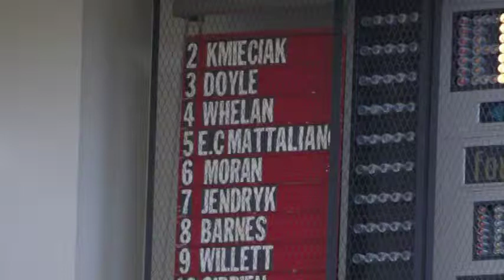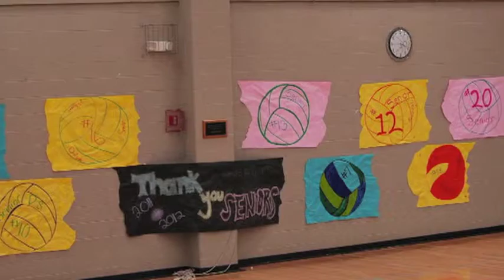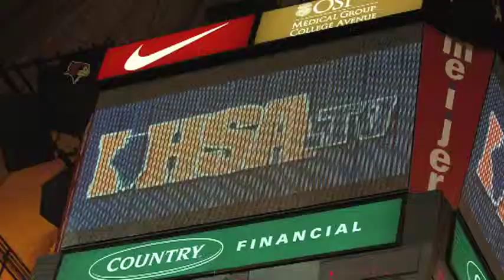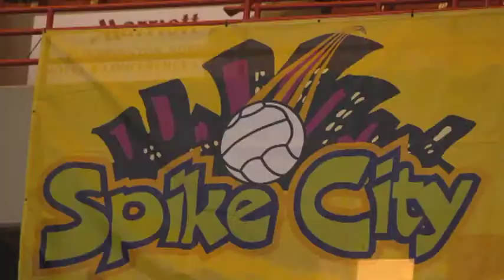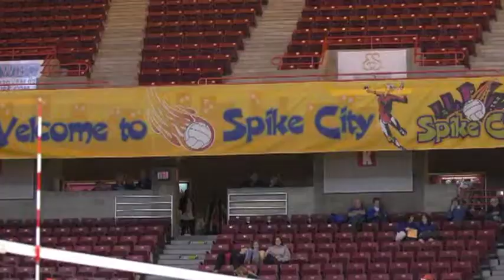2011 Season Slideshow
Slideshow created by Jeff Jendryk for our end of the season Banquet.